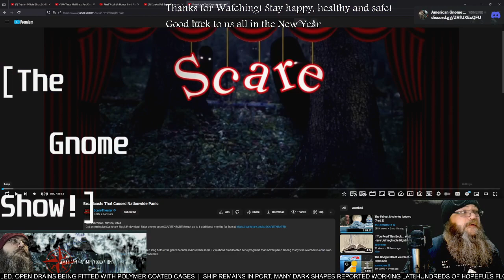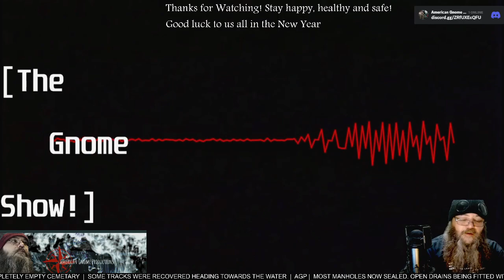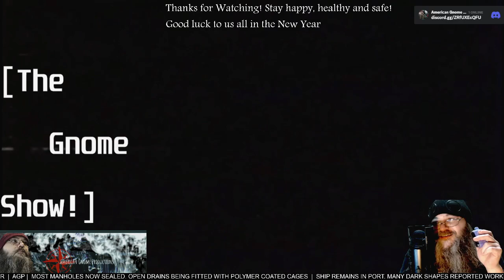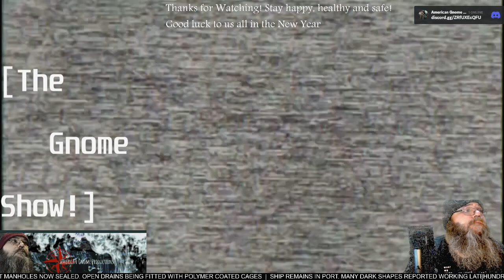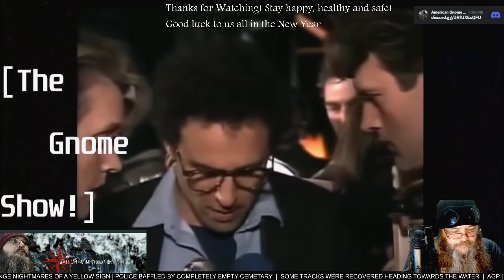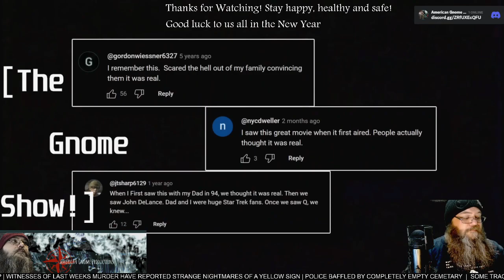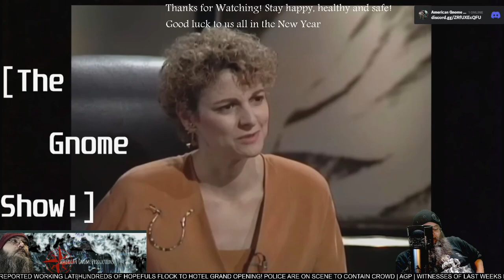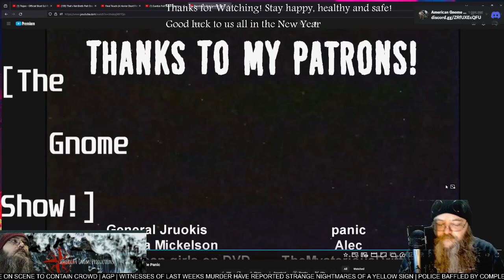AGP Watches! - "Broadcasts That Caused Nationwide Panic" - First Time watching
See more @ScareTheater